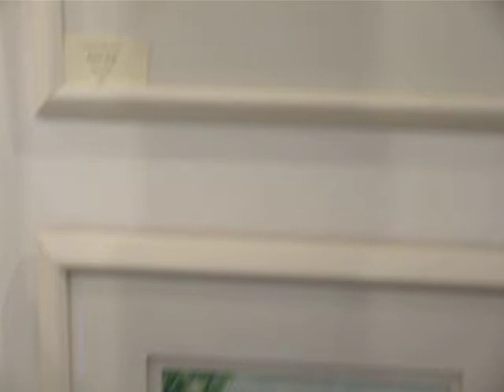Bach Recording 12-21-2014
Yuri Vasilaki plays from Bach's Six Suites for the Viola (Originally for Violincello) in the Celery Barn Gallery on the Winter Solstice